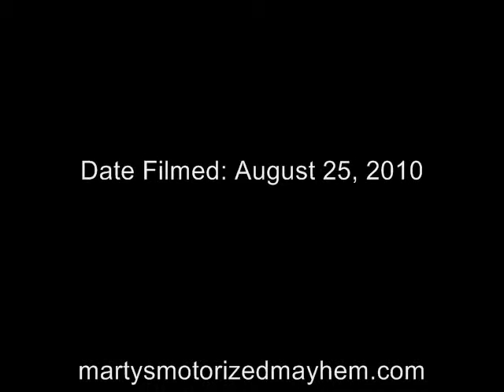Thunder Cars Heat 2 August 25, 2010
Thunder Cars Heat 2 @ Capital City Speedway Ottawa. Come on out and take in the race.